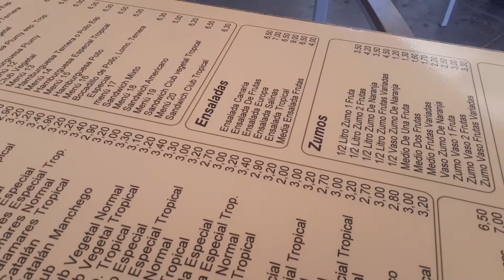Mittagessen im Salina Express Puerto Cruz am 17.4.21